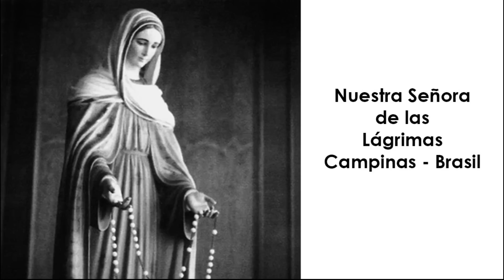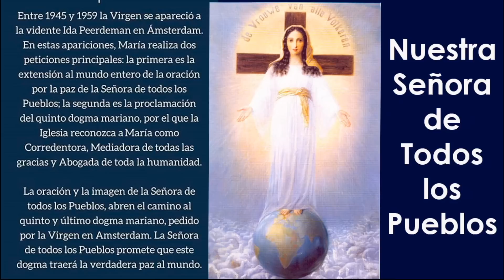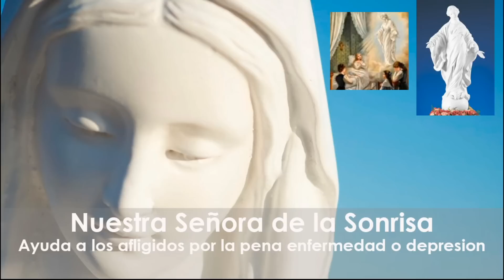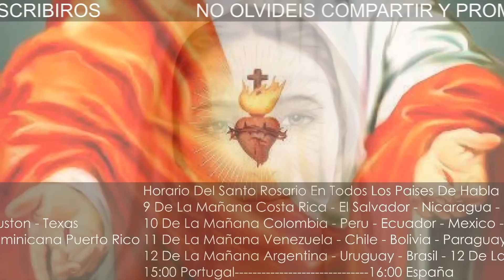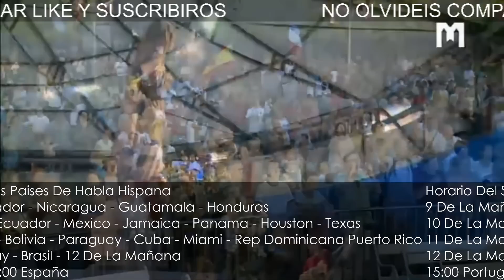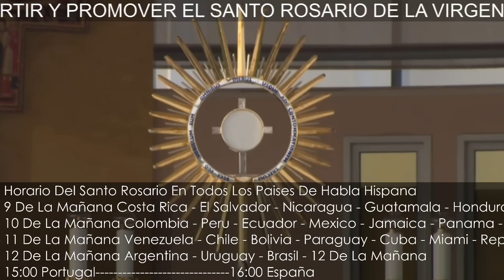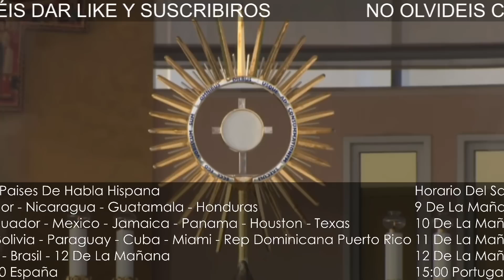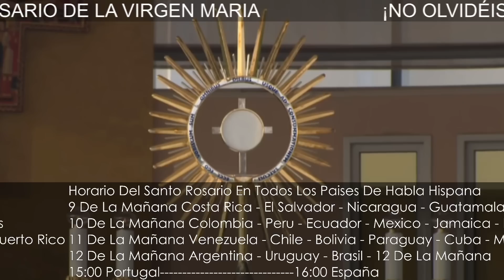Santo Rosario día 14 de Octubre de 2023 | 🌹 Misterios Gozosos Rosario de las 4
8 AM: COSTA RICA, EL SALVADOR, NICARAGUA, GUATEMALA, HONDURAS
9 AM: COLOMBIA, PERÚ, ECUADOR, MÉXICO, JAMAICA, PANAMÁ
10 AM: VENEZUELA, CHILE, BOLIVIA, CUBA, HAITÍ, MIAMI, REP DOMINICANA, PUERTO RICO, NEW YORK, Washington, BOSTON, ATLANTA, Massachusetts, Georgia, CANADÁ, Carolina del Norte - Sur, Indianápolis, Philadelphia.
11 AM: ARGENTINA, URUGUAY, BRASIL
4 PM: ESPAÑA